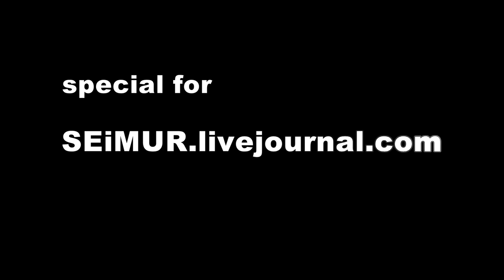В.Бурсак - Об этике, законе, благодати (часть 1)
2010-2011. Валерий Бурсак: философ, богослов, экзегет